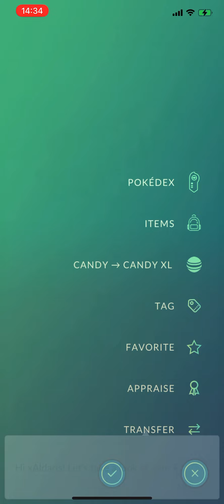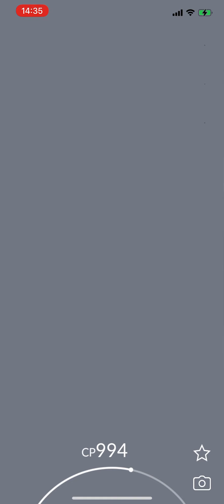Win 2 Raids